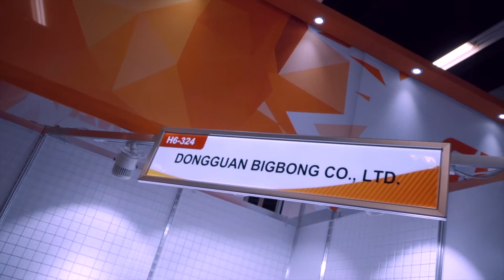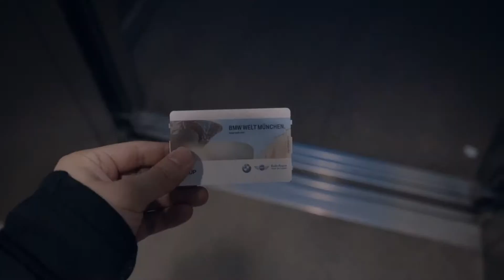老T Vlog Episode 24：Sneakers or BMW?慕尼黑球鞋探店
这个月发生了太多事情……

慕尼黑探店sole box & BSTN

5月的上海sneakercon 你准备好了没？

后续会有鞋子帽子的give away
请密切关注活动哦
关注微博：鞋头踢老师
关注微信公众号：KACS鞋头踢老师